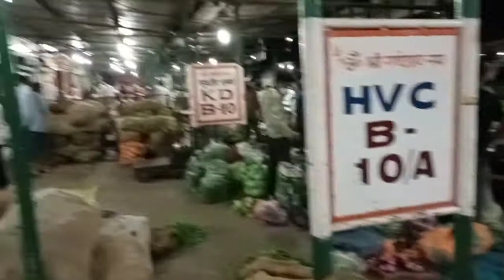देहरादून की मंडी में खरीदारी करते व्यापारी /// Dehradun mandi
# गांव का किसान किसान (((खेती-किसानी))) gaon ka kisan kisan ((( kheti kisani))
you can financially support me 👉
name- chandra bhan Singh
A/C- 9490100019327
IFSC-BARBOSAIFNI
dhanyavad dosto itna support Kia Aapne.